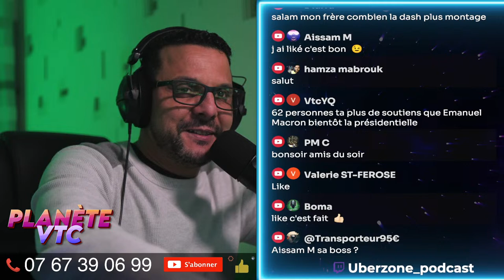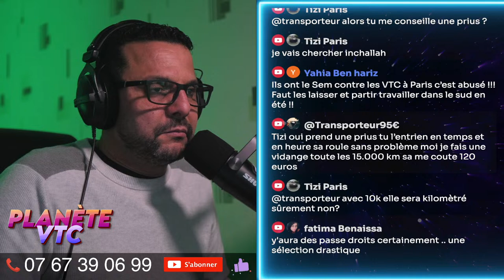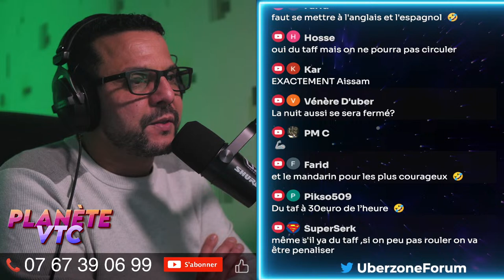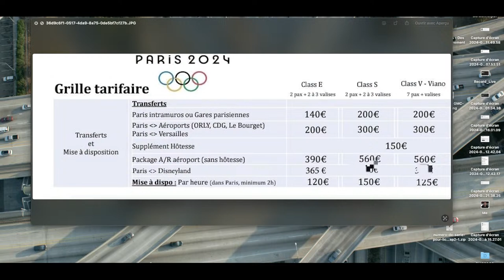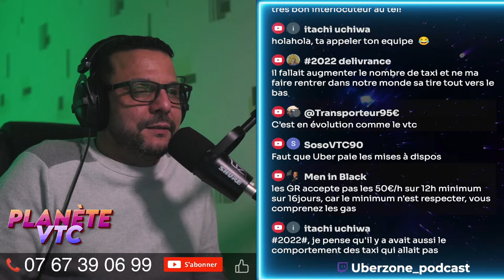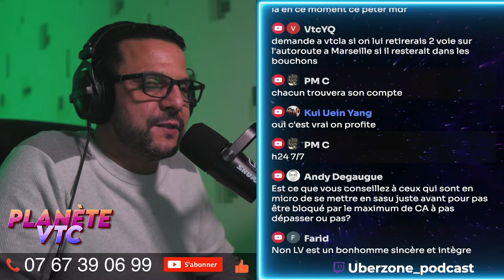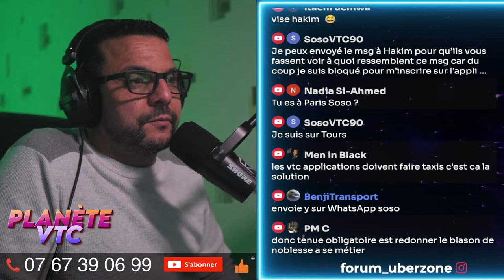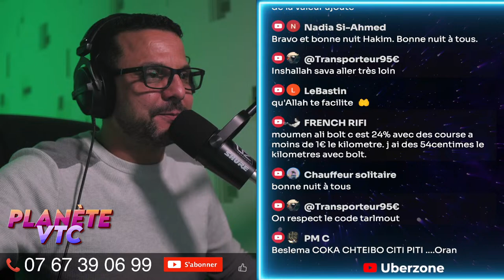Les JO des VTC : L'évènement empoisonné ? | Ep. 16 | Podcast Planète VTC | Uberzone 2024 Live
📱Entre les restrictions imposées aux VTC et les avantages octroyés aux Taxi pendant cet évènement en particulier sur Paris, pensez-vous que cet évènement mérite que les VTC répondent présent. La demande et les tarifs seront-ils à la hauteur de ce rendez-vous annoncé comme incroyable par les autorités.

Tableau dérogations accès aux sites durant jop - hors CER

📱 ☎ HOTLINE  pour passer à l'antenne en LIVE 🔴

En ce moment les codes parrainage Uber ne rapporte rien au filleul et 300 euros au parrain et même 600€ pour certains (source sûre).
J’ai réussi à négocier avec Uber un code de parrainage rapportant 300 euros au nouveau chauffeur parrainé et 300 euros au parrain (le forum Uberzone).
Si tu comptes t’inscrire chez Uber et que tu souhaites soutenir le forum Uberzone alors tu peux utiliser ce code de parrainage Uberzone : F3PAZC
Tu obtiendras un virement de 300 euros après 50 courses. Je m’en porte garant. Aucun autre code de parrainage actuellement ne permets cela sur Uber. C'est donc une exclu Uberzone

Pour revoir en Replay les Podcasts Live Uberzone :
   • Podcast Planète VTC Live Uberzone : T...

📖📖📖 CHAPITRES 📖📖📖
00:00 INTRO
13:35 | Arnaud Demesttre | Je les sens très très mal ces JO
32:00 | Helmi Mamlouk | Les choses évoluent sans cesse négativement pour les VTC
43:40 | Aissam ABCabs | Y'a une haine contre les VTC de la Mairie de Paris
48:00 | Houari | Trop de chauffeurs acceptent l'inacceptable
1:04:44 | Aissam M | Un évènement planétaire, je vais bosser à fond pendant ces JO
1:17:05 | Transporteur95 | Moi je pars dans le sud en vacances pour bosser
1:32:14 | Heisenberg | Les sites olympiques sont à fuir sans autorisation
1:45:11 | Tariq | Je bosse principalement avec des Tours operators
2:06:40 | Kui | J'attends, y'a des contrats qui tomberont au dernier moment
2:30:49 | Vtecla | Faut surtout pas rater cet évènement unique.
2:51:03 | Miguel | Les JO d'accord mais les prix pendant cette période.
3:02:05 | Pablo | La politique du verre à moitié plein à moitié vide

🔔🔔🔔 POUR SUIVRE UBERZONE🔔🔔🔔

🚘🎥 DASHCAM VANTRUE 🎥🚘
Code : UBERZONE (à appliquer sur le panier avant paiement)

✅✅✅ CREDITS ✅✅✅
Anis : A night in Wahrane